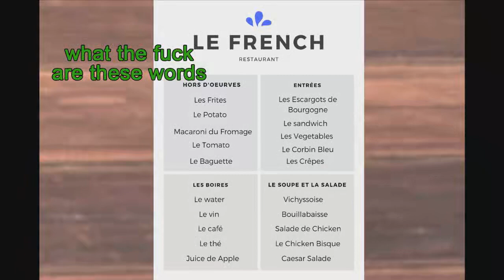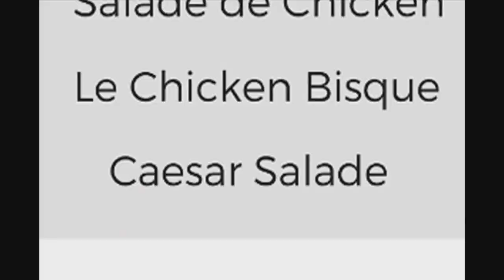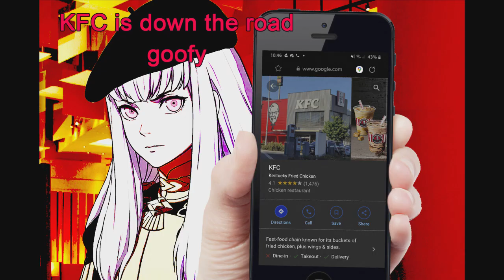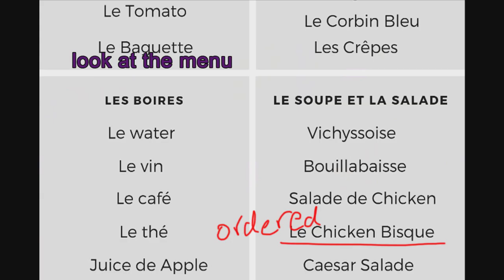baku series fire emblem edition: chicken bisque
idk man